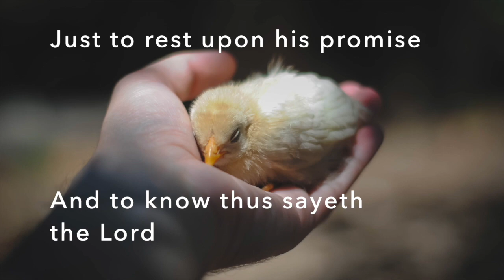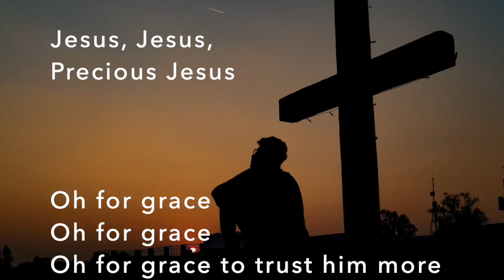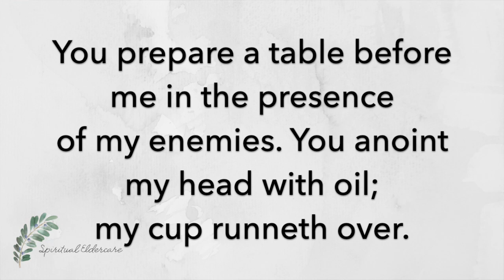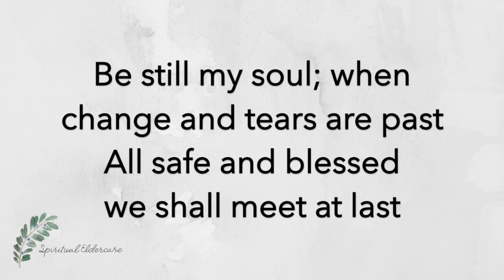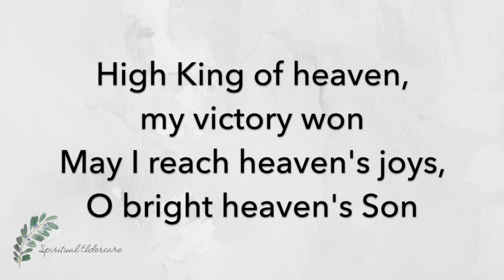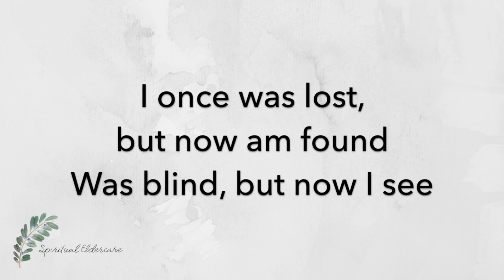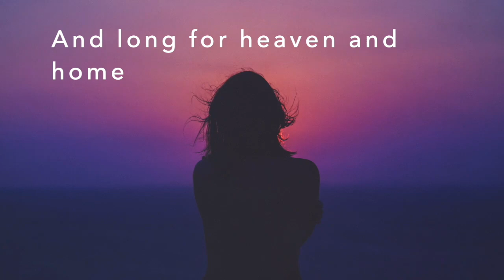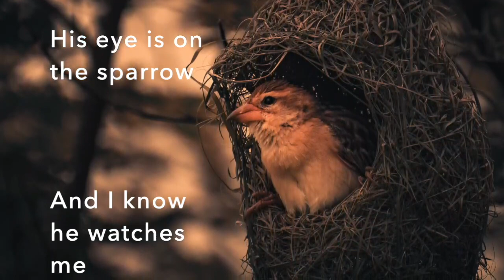Celebration of Life: Memorial Service | Dementia-friendly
This memorial service is intended to help people grieve and remember loved ones who have died. It includes comforting Bible passages, hymns, and reflections. It is interactive and suitable for elders with Alzheimer's and other dementias. NOTE: If possible, have electric candles, small flashlights, or other light sources available for each participant.